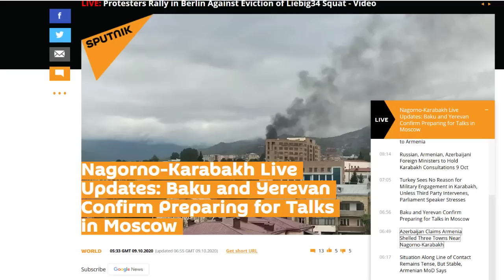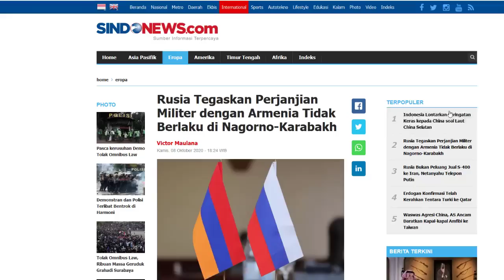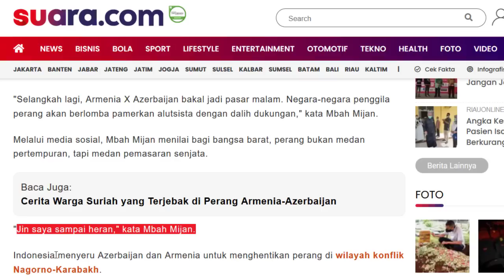ARMENIA BABAK BELURR !! GUDANG AMUNISI HABIS DIHANTAM, JIN INDONESIA HERAN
Kondisi Armenia kali ini nampaknya semakin pontangg panting
Dikutip dari sputniknews dan viva militer
Kali ini lagi2 Pemerintah Azerbaijan meliris video hantaman  ke Gudang amunisi milik lawannya tersebut
Hal ini pun pastinya merupakan pukulan telak bagi Armenia dimana amunisi2 yang akan digunakan untuk beraksi di medan laga ternyata telah amsyong habis hancur lebur dihantam

Video pun menunjukkan hantaman  yang diarahkan langsung ke sejumlah bangunan, dandiduga itu adalah infrastruktur vital milik pasukan armenia
Berupa markas, infrastruktur, gudang senj4ta dan amunisi
Wah wah wah pasukan Armenia pun semakin lama semakin amsyong nih bos
Ibaratkata manas tak belawan
Amunisi ny pun sekarang hancur lebur
Nah sedikit melenceng
Ternyata juga terdapat pernyataan dari pihak paranormal Indonesia mungkin saat mengerahkan jin nya ke wilayah hott tersebut,, dan melihat pesawat2 remot control yang bisa nemb4k,,
Jin dari Indonesia pun akhirnya sampai heran,, nih per4ng kok pake pesawat remot control,, apa Cuma main2 doank ya,